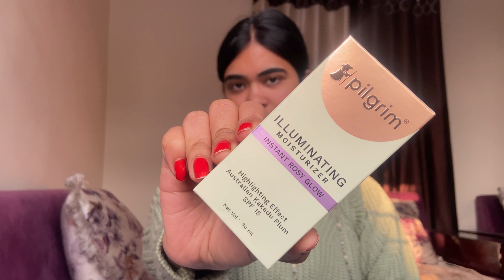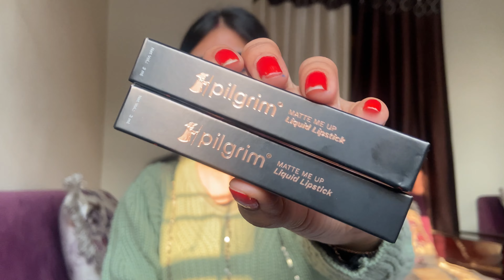Mera *NO MAKEUP* makeup look 😱 *REQUESTED* Not just makeup skincare too! 💄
Drumroll 🥁🥁!!
Pilgrim has officially blended beauty and skincare into one irresistible makeup line. From lipsticks to foundations, it's time to glam up and let your skin glow.

13 Unique Shades of Liquid Lipsticks infused with Spanish Sqaulane.💄
Glow Primer Infused with Vitamin C sourced from Australian Kakadu Plum.
Serum Foundation Available in 6 Different Shades, that gives instant spot coverage and has Spf 50.
Compact Powder Available in 5 Different Shades, that gives dream matte finish.
Illuminating Moisturizer that gives a instant rosy glow ☺️
3 Amazing Metallic Eyeliners that are highly pigmented and an amazing black eyeliner 👁️
3 Beautiful Shades is lightweight mouse and has a velvet touch 🫶🏻